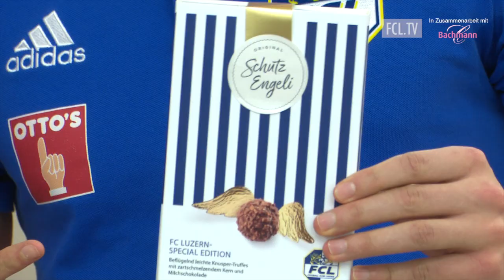FCL-TV JRZ-FILM 2017